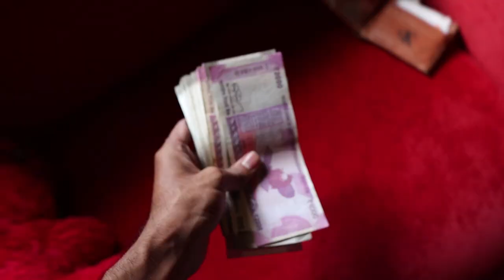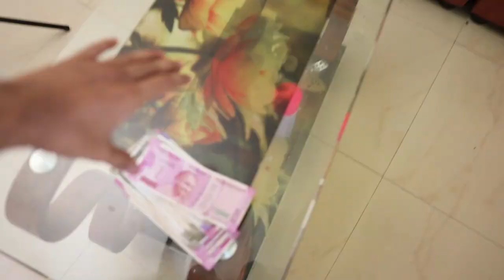ARM WRESTLING🤩ജെയിക്കുന്നവർക് 50000 രൂപ🔥🔥സമ്മാനം🔥🔥UNBOXINGDUDE l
EXTERNAL HD=

2.1 TO 5.1 AUDIO